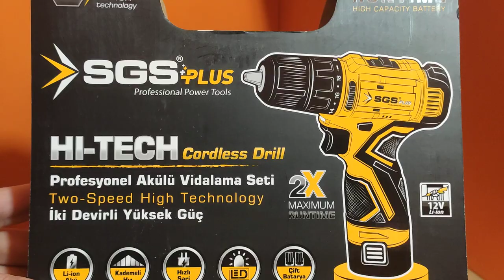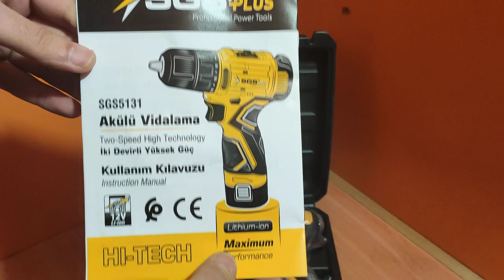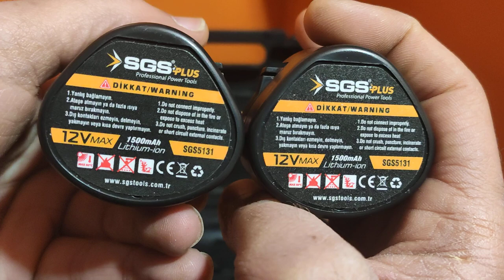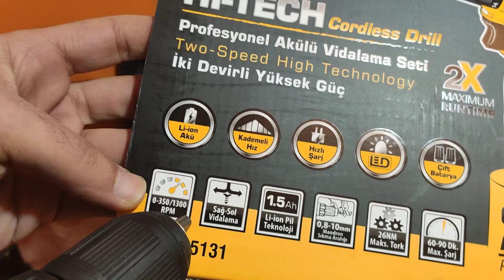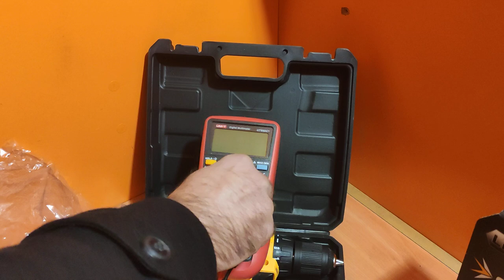Bim - SGS Plus 5131 Akülü Vidalama Tanıtım ve Değerlendirme.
Bugün ekmek almaya gittiğim Bim markette, görüp aldığım ürünü sizler için değerlendirmeye tabi tuttum.